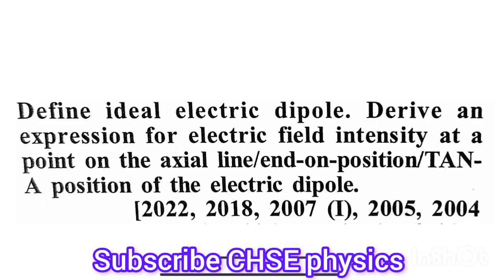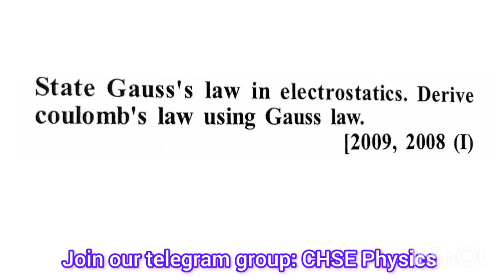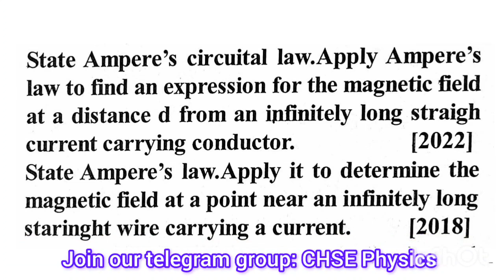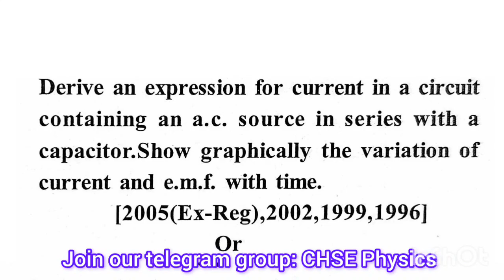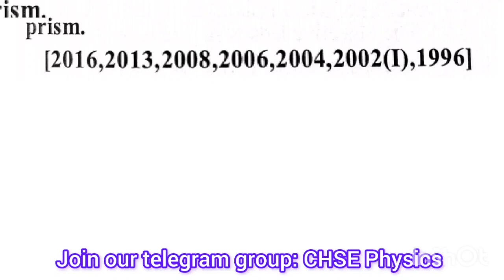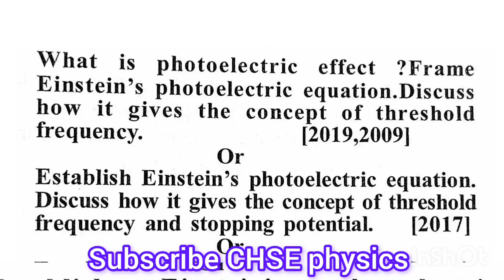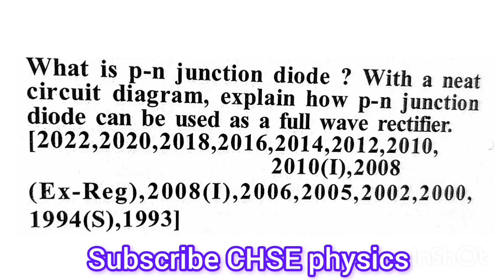Physics selective Long questions 2025 CHSE ODISHA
physics important questions class 12 chse
physics selection question 2025 chse odisha
Physics selective questions 2025 CHSE Odisha
physics selective questions
physics selective long Questions
chse physics
yb sir
most repeated Physics Long Questions

In this video YB sir will discuss Most Repeated or Frequently asked Physics Long Questions in CHSE from Last 35 Years.